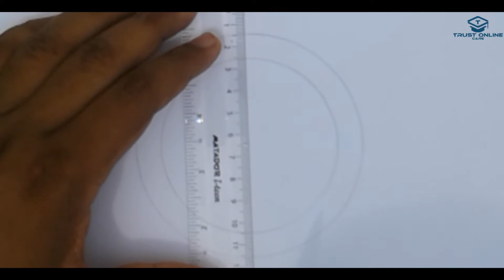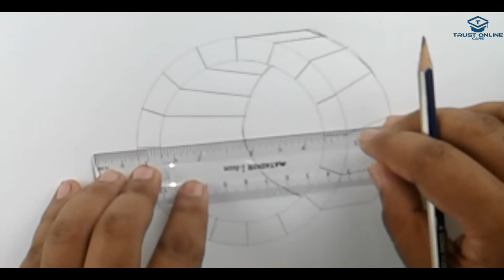3D Art Trick on Paper Round Ring || Easy Paper Round Ring || Trust Online School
This is the video tutorial in which I have shown the art of drawing realistic round ring on paper. It is 3d Technic of art. This video is very much effective for the children and the adults. I have shown every step in a very easy way. Every technic is described here ins and outs. Any one can draw this if he/she tries to do that. Trust Online School is very much sensitive for the students. Trust Online School  will publish this kinds of videos day by day. I think you will enjoy this video and it will be helpful for you. Thanks. Trust Online School.

[NCS]

 [Raven & Kreyn]

 [Moji]

 [Illusion]